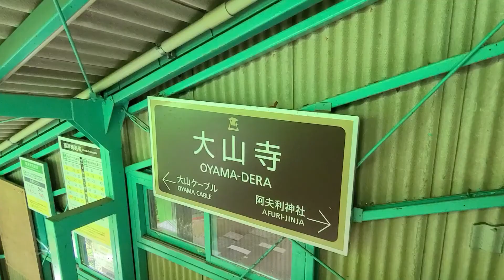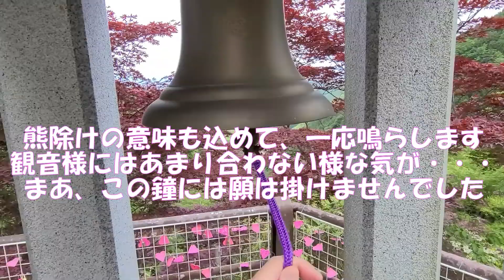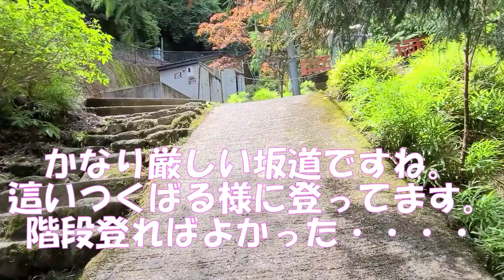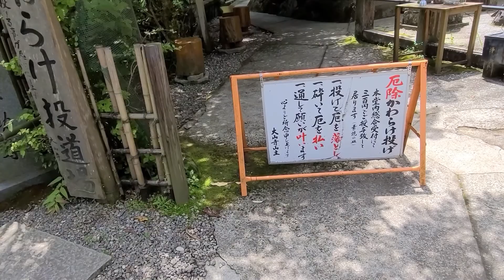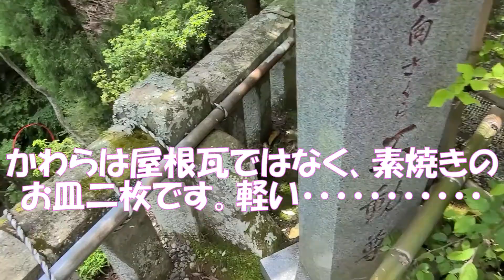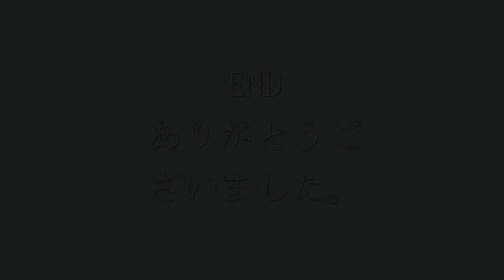大山寺訪問記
神奈川県伊勢原市にある大山を訪問した時の画像です。マスク着用で急な階段や坂を登り降りした為、所々鼻息が荒く聞こえて不快に感じるかもしれません。本来ならば野外で誰もいない所なら外せばよかったのですが、ついつい着けたまま動き回ってしまいました。